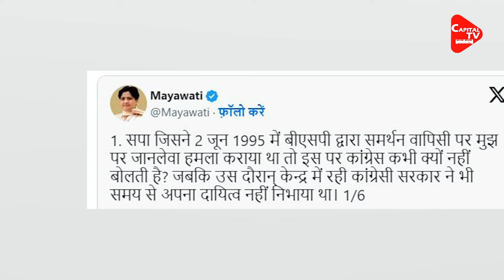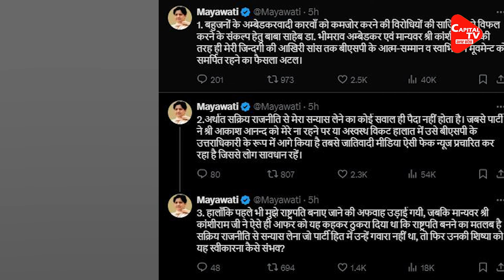'कांग्रेस कभी नहीं बो'ली, गेस्ट हाउस कांड का जिक्र कर मायावती ने खूब सुनाया | Capital TV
Party's national president Mayawati has attacked Congress over the guest house scandal. She said that SP had carried out a deadly attack on me on June 2, 1995 after BSP supported its withdrawal, so why does Congress never speak?